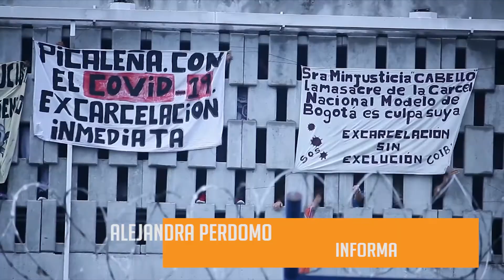Preocupación en la cárcel de picaleña